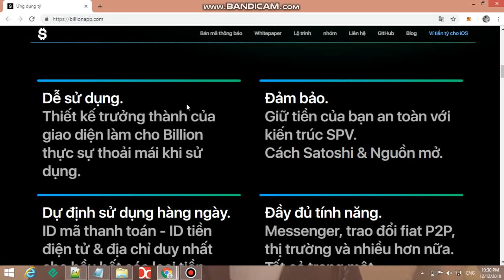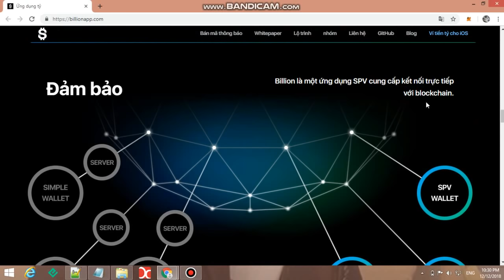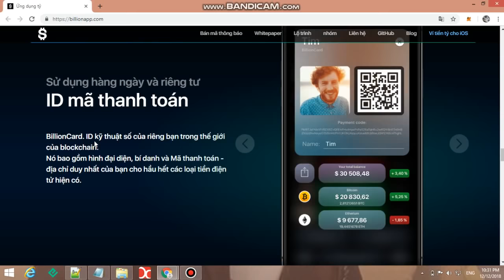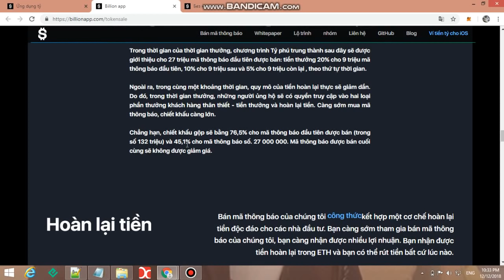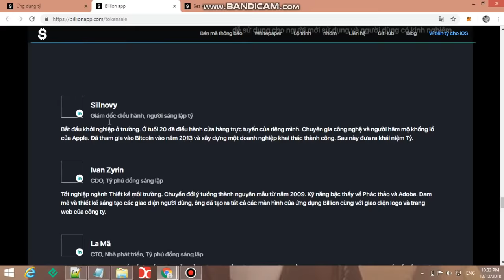Billion App (BLLN) │ICO Review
My ETH wallet: 0x36C48D6A11D3a22e5c316CB01921e3C7eC8a7807